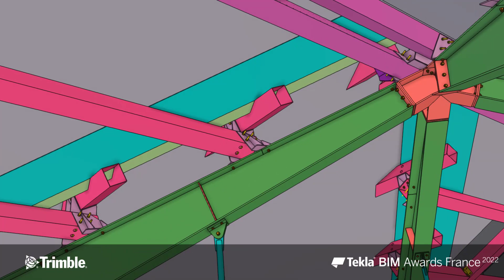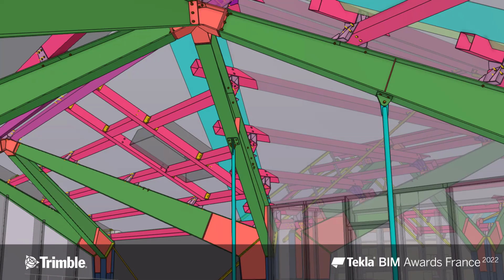Tekla BIM Awards France 2022 : DL OCEAN - Château La Garde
Lauréat Français catégorie "Projets de petite taille"
Le projet, dans son ensemble, propose la réhabilitation et l’extension du Château La Garde ainsi que la création d’un parcours œnologique.